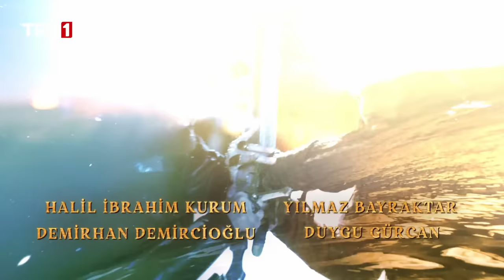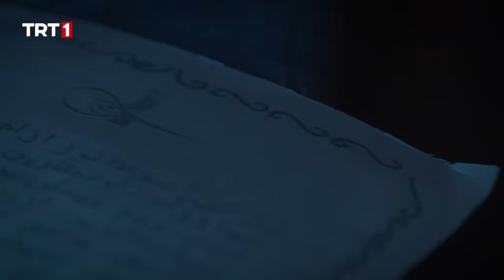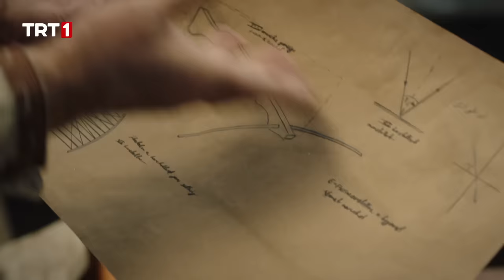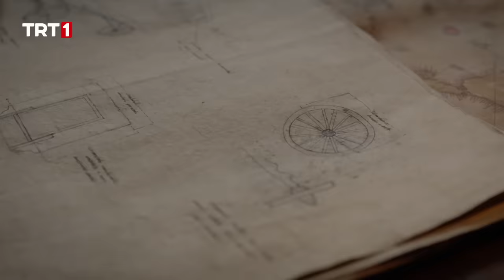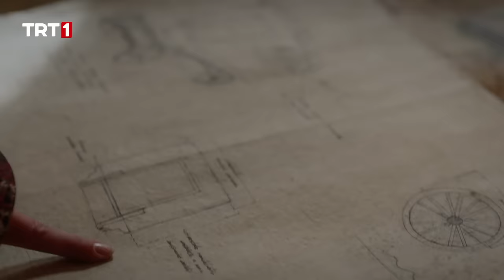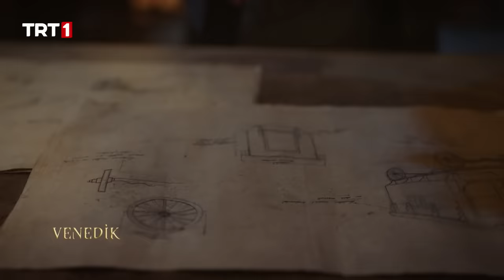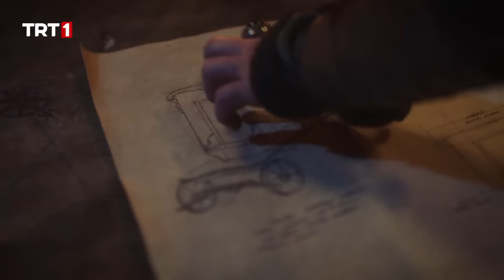Barbaros Hayreddin: Sultanın Fermanı 2. Bölüm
Barbaros Hayreddin: Sultanın Fermanı 2. Bölüm Özeti

Fransa kralı François, yapacağı teklif için Barbaros Hayreddin ile gizlice buluşur.

Kemankeş, Ayas Paşa’ ya Sultanın herkesten habersiz bir hattı hümayunu Barbaros Hayreddin’e gönderdiğini anlatır. Ayas Paşa’nın buna tepkisi ne olacaktır?

Hayreddin’in ablaları limanda kurdukları işyerini çalıştırmaya başlarken annesi de kuyumhane atölyesi için dükkan tutar. Ama evdeki hesap çarşıya uymayacaktır.

Roma’ ya giden Aydın Reis Kandiyeli Bülbül’ ü kendisiyle gelmesi için ikna edebilecek midir?

Barbaros Hayreddin itimat teşkilatı için ajanı Şarlken’in sarayına yerleştirebilecek midir?

Barbaros Hayreddin: Sultanın Fermanı her Cuma TRT 1’de...